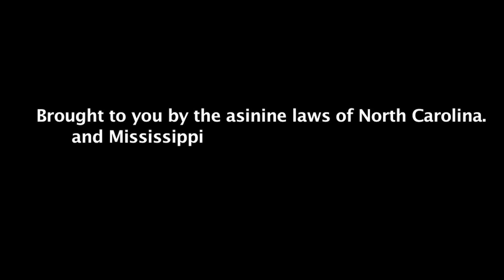Yikes, North Carolina's Transgender bathroom law has consequences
North Carolina made a law banning transgender people from going to the bathroom as the gender they identify with. As you can see, there are some very real consequences.

Parody for the forward thinking people of the country. HB2 is nightmare.

An ad against HB2 and North Carolina.

Written/Directed: Matthew Gudernatch @theGudernatch
With Espie Randolph @EspieRandolph
VO by Casey Hime @mynameiscaseyhi
SFX by John Orchard